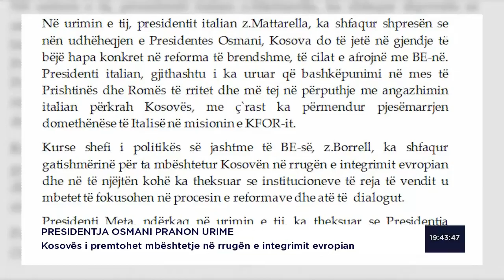Kosovës i premtohet mbështetje në rrugën e integrimit evropian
Follow RTK:Kosovës i premtohet mbështetje në rrugën e integrimit evropian